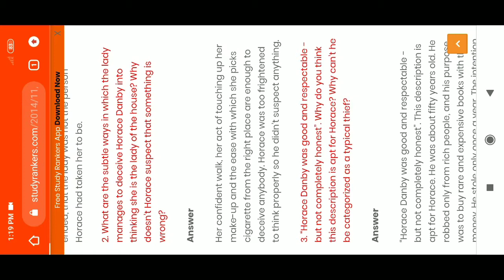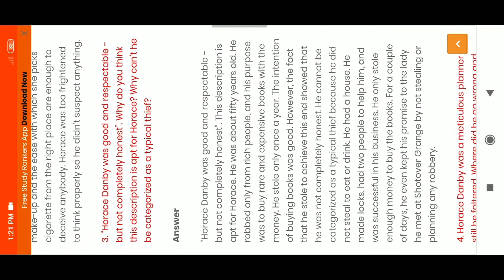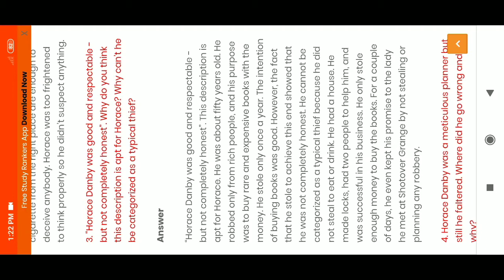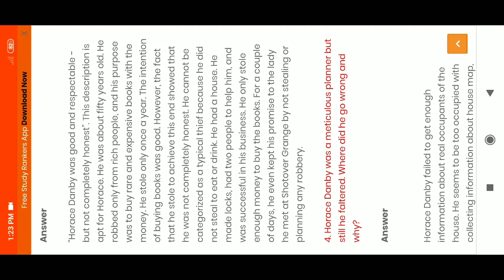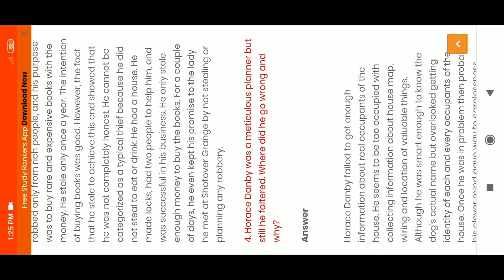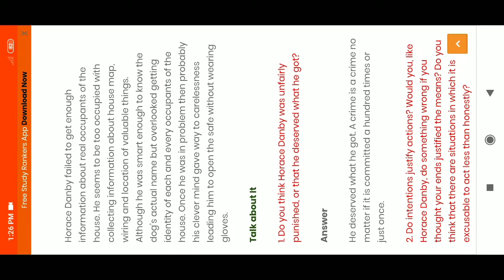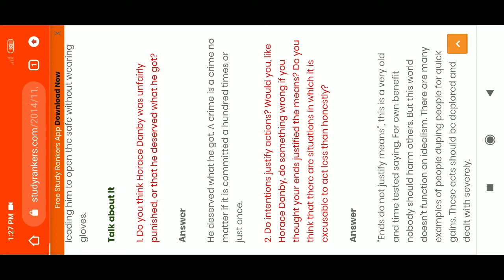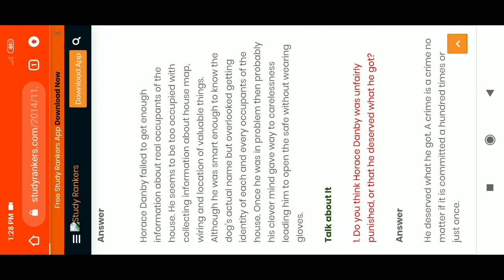A Question of Trust part-2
Questions and answers explanation